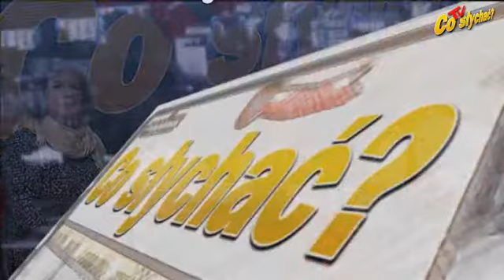Kałuszyn sukcesów - Laury przyrodników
Jednym z zadań szkoły na każdym z etapów edukacyjnych jest rozwijanie i wspieranie rozwoju uczniów. Aby uzdolnienia i zainteresowania przynosiły jak najlepsze efekty, muszą być dokładnie przeanalizowane i zaplanowane. Jak w Kałuszynie, który kolejny raz możemy pochwalić się sukcesem -- dwoje uczniów SP zostało laureatami kuratoryjnego konkursu przyrodniczego.